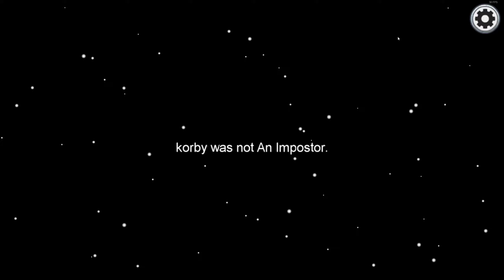The single dumbest win in among us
This was so dumb, I literally didn't talk most of the game, voted out my own partner (perhaps big brain?) and killed in front of someone and repeated their accusations and won.